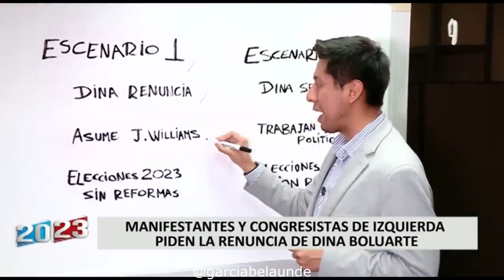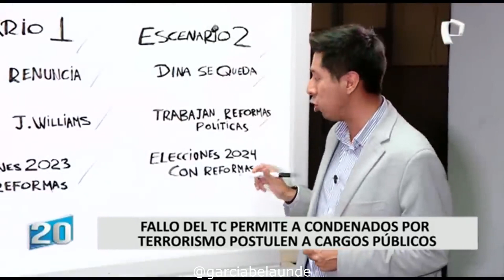GB90 Víctor García Belaunde sobre marchas contra Dina Boluarte: "No hay quién defienda al Estado"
Entrevista al excongresista de la República Víctor García Belaunde sobre las protestas en el interior del Perú contra el gobierno de Dina Boluarte, la renuncia del ministro de Trabajo y la demanda de adelanto de elecciones. 03:15 ¿Qué ocurriría si renuncia Dina Boluarte? 05:20 Comentarios sobre la demanda de Asamblea Constituyente y sobre a quiénes favorecería el adelanto de elecciones.  14:20 Posibles escenarios hasta abril de 2024.15:25 Si Dina Boluarte renunciara ¿Qué pasaría con el Congreso?